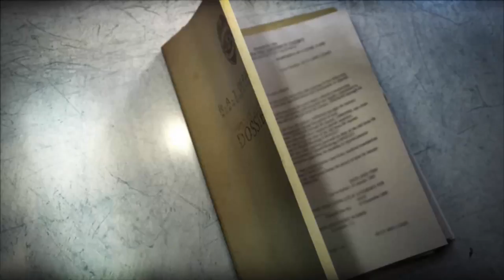The Wheelman ► The pedestrian is always right(Пешеход всегда прав)► №6